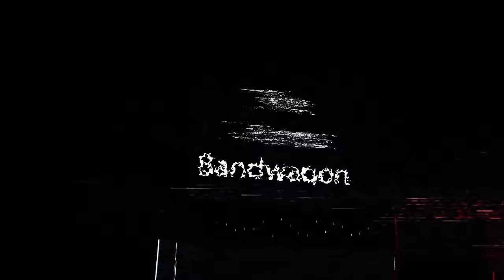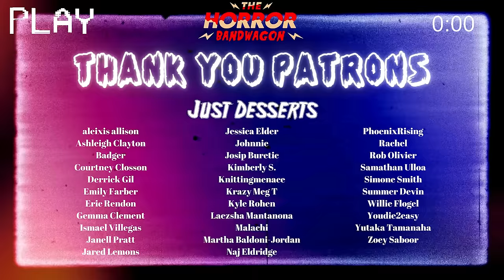The Blob (1988) FIRST TIME WATCH | It did NOT hold back!!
CHAPTERS:
00:00:00 INTRO
00:02:55 REACTION
00:35:59 THOUGHTS/DISCUSSION